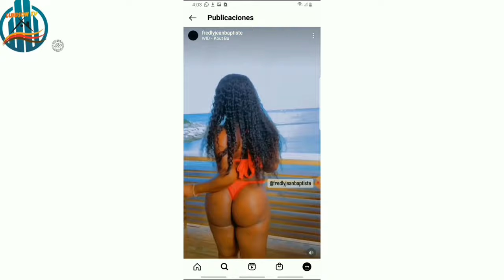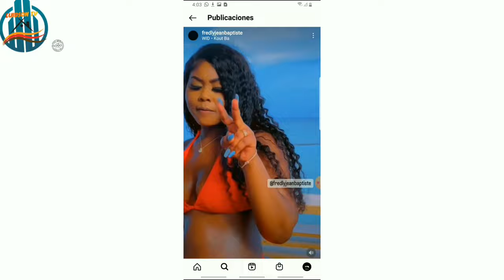fantom sezi ❌ fredly di lap mete wid nan prizon✔ fednealle reponn wendyyy ⭕🐜🐜